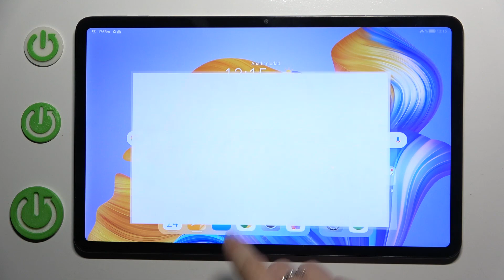Cómo editar el nombre del dispositivo en HONOR Pad 8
Aprende cómo editar el nombre del dispositivo en tu HONOR Pad 8. En este video, te mostraremos cómo cambiar el nombre de tu tablet para personalizarla según tus preferencias. Descubre los pasos sencillos para ajustar el nombre de tu HONOR Pad 8 y facilitar su identificación en redes y dispositivos.

¿Dónde se cambia el nombre del dispositivo en HONOR Pad 8?
¿Por qué cambiar el nombre del dispositivo en HONOR Pad 8?
¿Cómo personalizar el nombre del dispositivo en HONOR Pad 8?